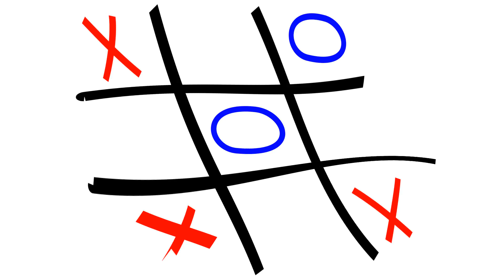Tic tac toe - Morpion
Une partie de morpion